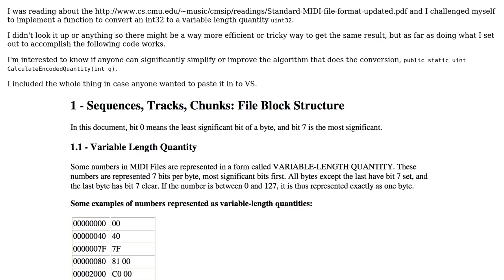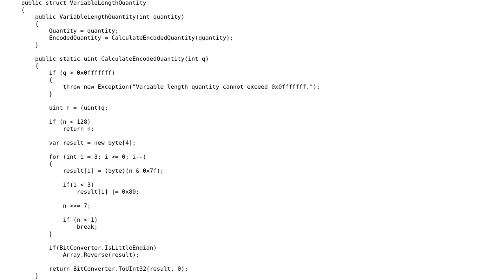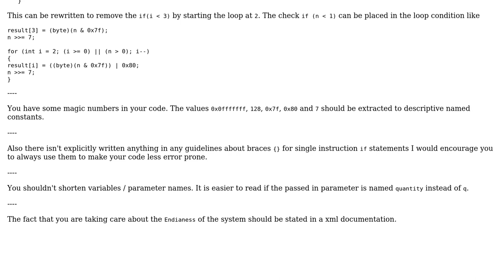Code Review: Encoding variable-length quanties for MIDI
With thanks & praise to God, and with thanks to the many people who have made this project possible! | Content (except music & images) licensed under CC BY-SA | Music | Images & others | With thanks to user Heslacher user Aaron Anodide user 200_success and the Stack Exchange Network Trademarks are property of their respective owners. You are responsible for your own actions.